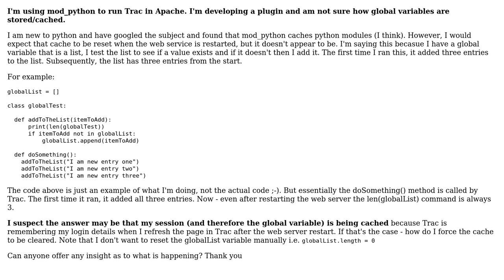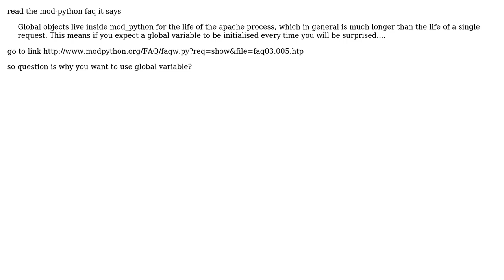mod_python caching of variables (2 Solutions!!)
mod_python caching of variables

With thanks & praise to God, and with thanks to the many people who have made this project possible! | Content (except music & images) licensed under CC BY-SA | Music | Images & others | With thanks to user nosklo user Chris B user Anurag Uniyal and the Stack Exchange Network Trademarks are property of their respective owners. You are responsible for your own actions.